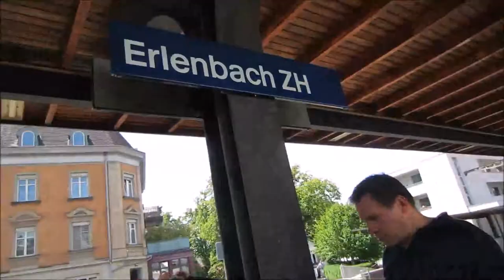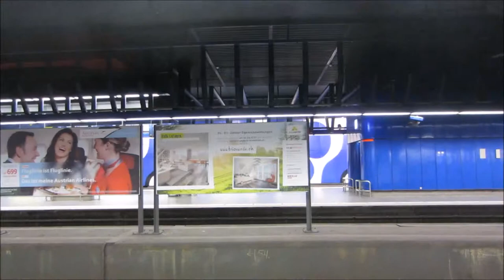day 6: Zurich back to Appenzell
WE left my god mothers house and are on our way back